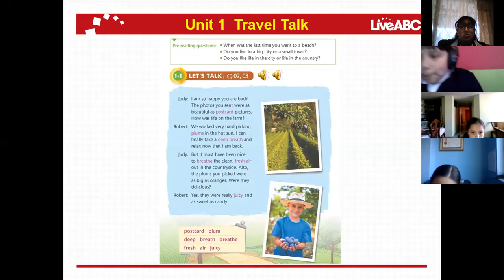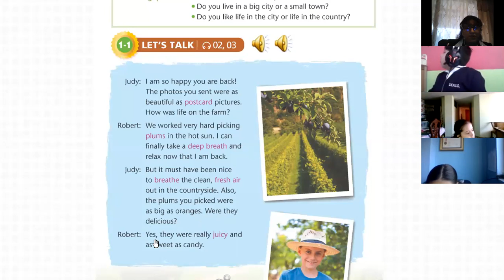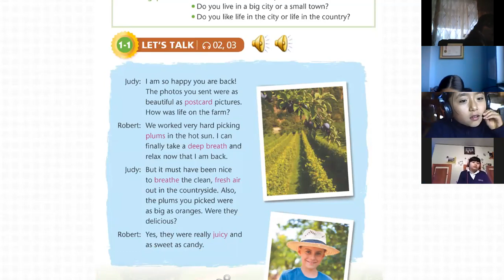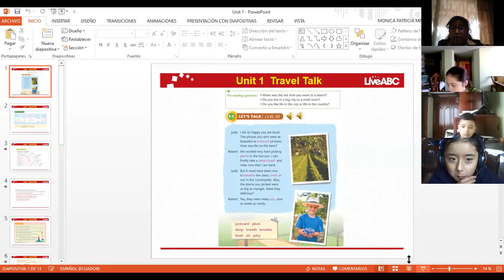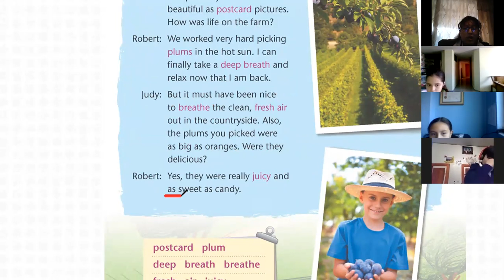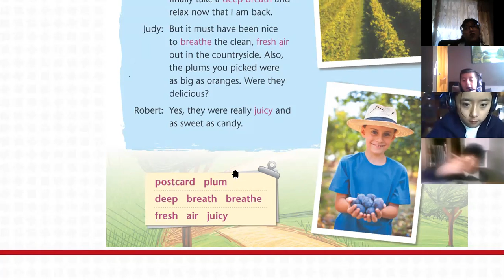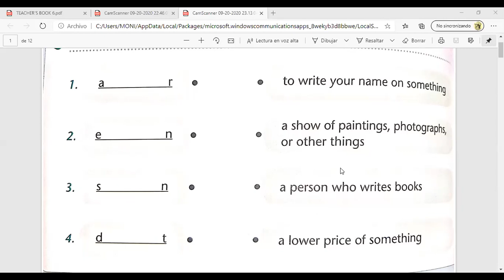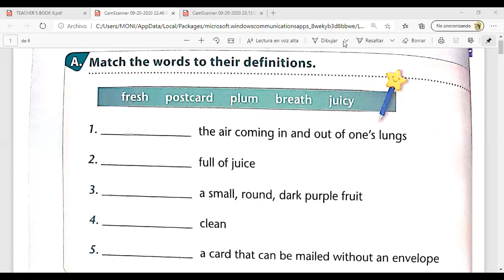6EGB INGLES 21SEP2020